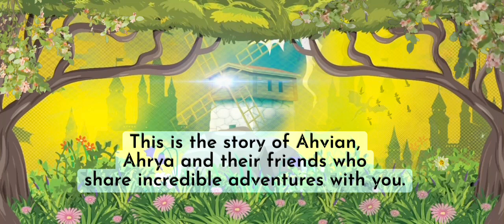Ahvian The Creative Book Trailer, a Comprehensive Bilingual Book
Here is a sneak peek of one of the readings in Ahvian The Creative Book, a comprehensive bilingual book, where your loved ones can Read, Learn, Draw, and Cut. The book has numerous stories and visual elements that support children in developing visual perception and comprehension skills, with hidden visual elements related to the stories. The questions in the text, supported by hidden elements in the book, allow children to deepen their understanding and learning, leading to developing discussions and activities.